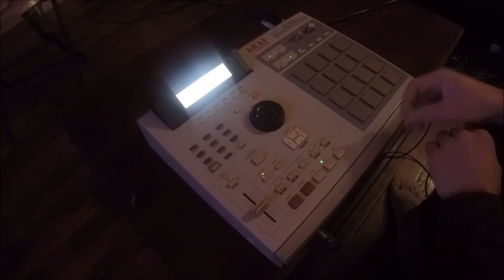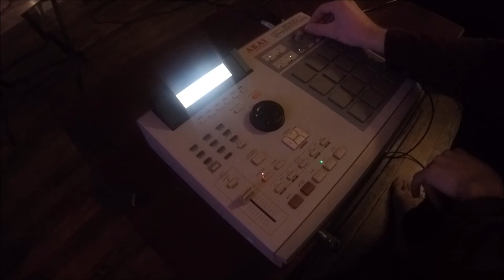2KXL's Crusaders - DJ René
Sample based The Crusaders
Mpc 2000xl